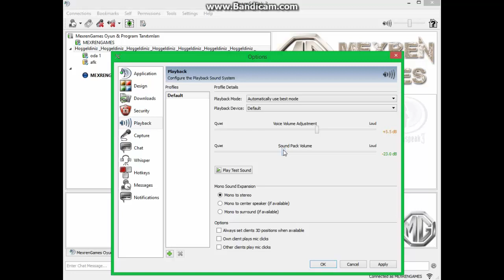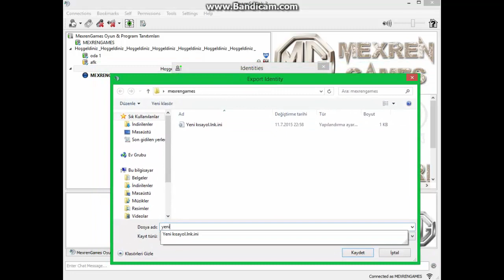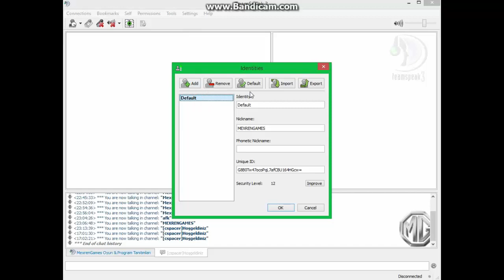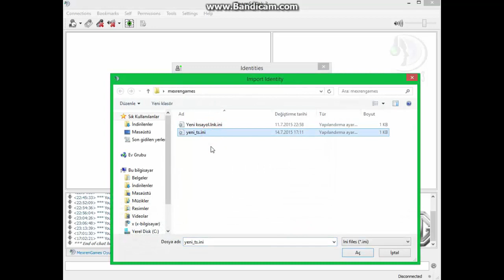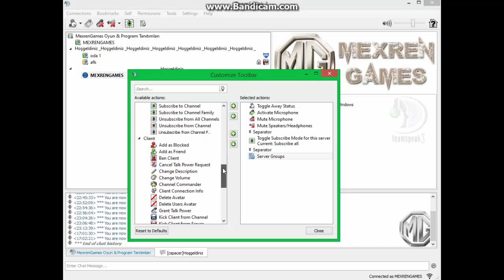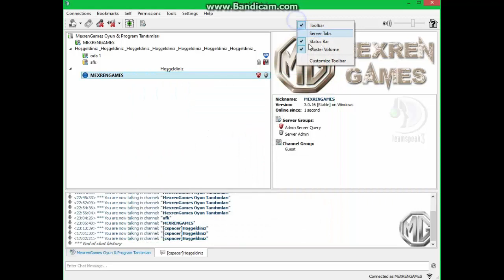Teamspeak 3 Ayarlar, Ses,Mik, Yetki geri getirme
Ts 3 Ayarları, Sesiniz gitmiyorsa mikrofon ayarlar, Kişilik kaydetme,başka yerden tsye girişte aynı yetkiye yani permlere sahip olma, format atmadan ts için yapılması gerekenler, bookmarks, dizaynlar ve daha fazlası için